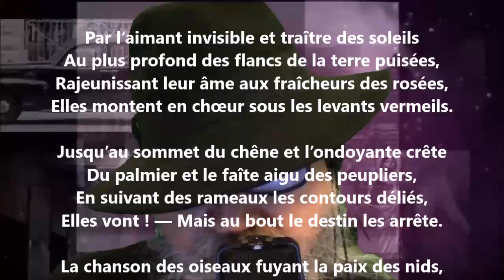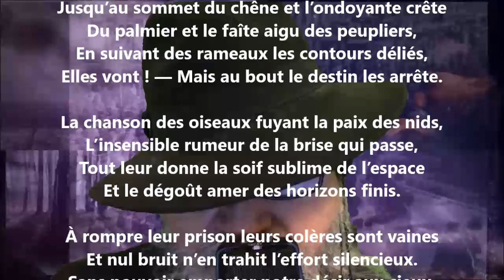Les bois - Armand Silvestre lu par Yvon Jean